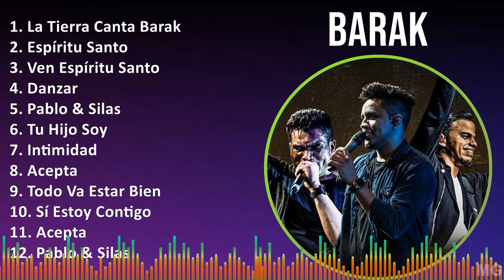BARAK 2024 MIX Grandes Exitos - La Tierra Canta Barak, Espíritu Santo, Ven Espíritu Santo, Danzar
BARAK 2024 MIX Las Mejores Canciones, Grandes Exitos

BARAK es una banda de música latina con sede en México. Con un sonido fresco y contagioso, BARAK ha logrado conquistar al público con su mezcla de pop, rock y ritmos latinos. Con letras inspiradoras y melodías pegajosas, la banda ha ganado seguidores en toda América Latina y más allá. Con una energía única en el escenario, BARAK es un grupo que no te puedes perder en vivo. Desde sus inicios, han demostrado ser una fuerza musical a tener en cuenta y prometen seguir sorprendiendo con su talento y pasión por la música. ¡BARAK está destinado a triunfar en la escena musical internacional! [Spanish]

Tracklist:
[00:00:00] - 01. La Tierra Canta Barak
[00:06:56] - 02. Espíritu Santo
[00:11:32] - 03. Ven Espíritu Santo
[00:17:25] - 04. Danzar
[00:23:00] - 05. Pablo & Silas
[00:32:15] - 06. Tu Hijo Soy
[00:43:03] - 07. Intimidad
[00:48:35] - 08. Acepta
[00:56:09] - 09. Tu Hijo Soy
[01:06:57] - 10. Danzar

Latin CCM, Latin music